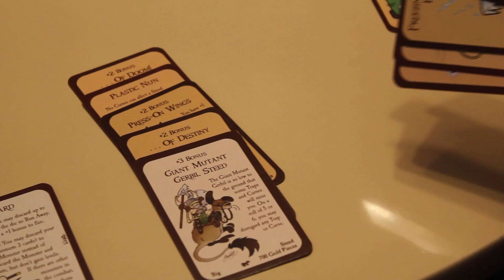Stuff Munchkin Players Say